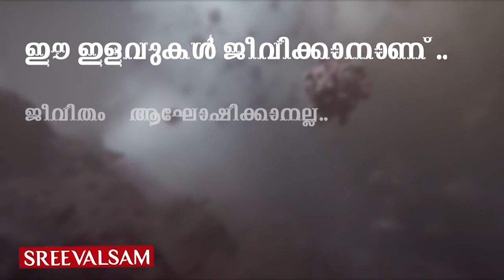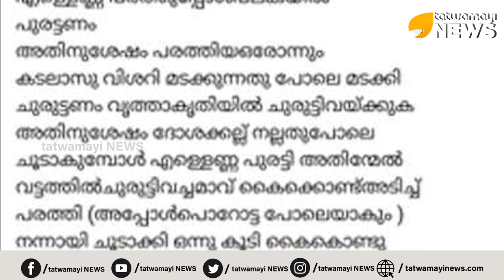നോര്‍ക്ക റൂട്ട്സ് വൈസ് ചെയര്‍മാനും പൊറോട്ടയടി വീഡിയോയും....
പ്രവാസികള്‍ നാട്ടില്‍ തിരിച്ചെത്തുന്നതിന്റെ മേല്‍നോട്ടം വഹിക്കുന്ന നോര്‍ക്ക റൂട്ട്സിന്റെ വൈസ് ചെയര്‍മാനും സി പി എം നേതാവുമായ കെ.വരദരാജന്‍ ആരെ പരിഹസിച്ചാണ് ഫേസ്ബുക്കില്‍ പൊറോട്ടയടിക്കുന്നത് പഠിപ്പിക്കുന്ന വീഡിയോ പോസ്റ്റ് ചെയ്തത്.